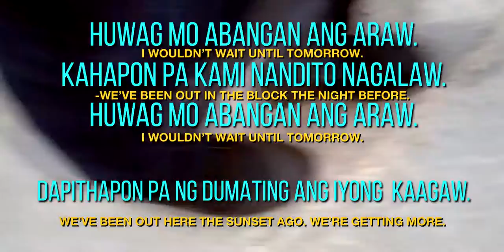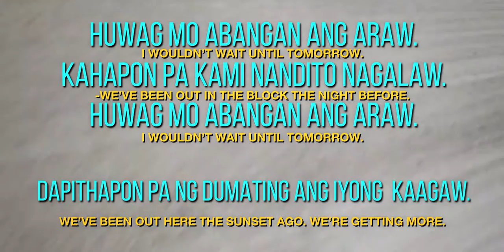JFLEXX+David Marcos : Dapithapon(Sunset) PRODUCED BY MESAH mp4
Recorded at Studios One/Three, RSBK Studios

Mixed and Masta-mastang minaster by David "Boy Bano" Marcos